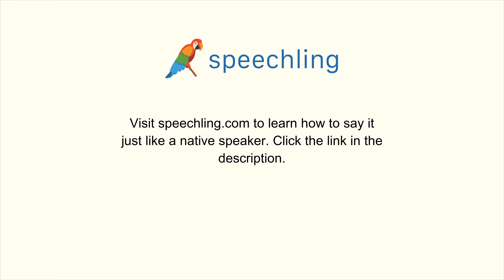"お会計をお願いします。"の発音の仕方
男性コーチ
お会計をお願いします。